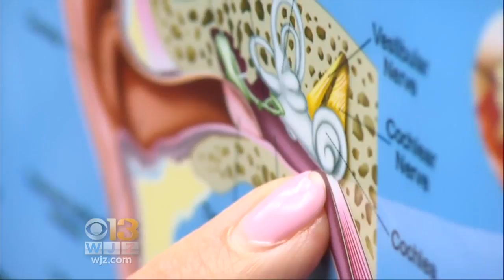Science Can Explain Why Some People Hear Laurel And Others Hear Yanny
Some people who listen to this audio file hear one thing; others hear something completely different.